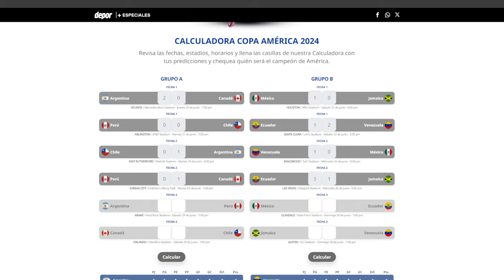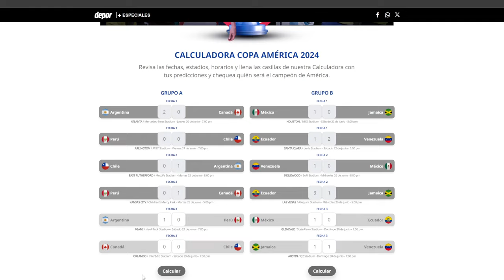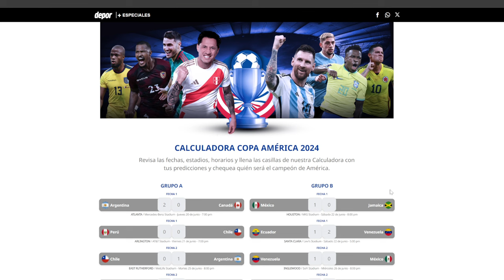¿QUE SELECCIONES PUEDEN CLASIFICAR A CUARTOS EN LA COPA AMERICA? MEXICO TIENE POSIBILIDADES?